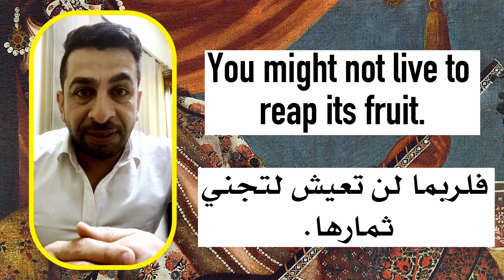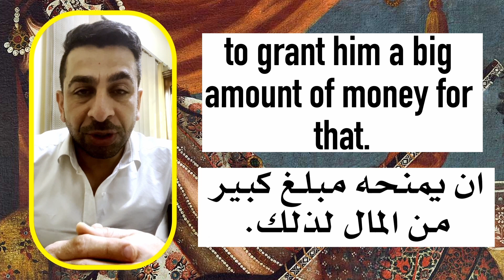القصة السابعة عشر: الملك كسرى